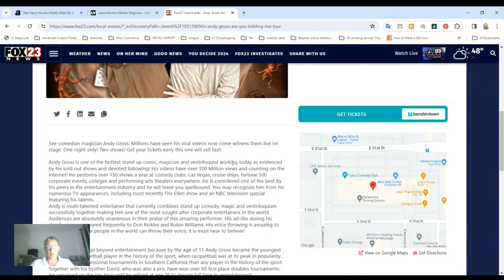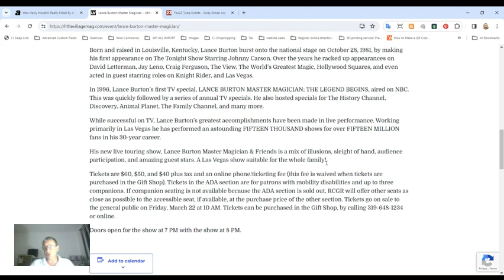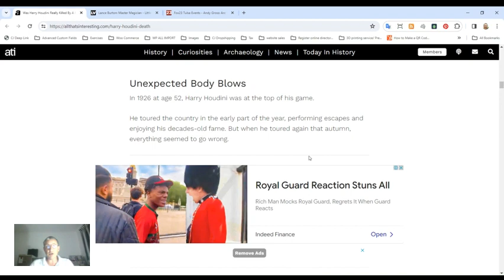Magic Today 23 March 2024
1.Andy Gross performing Tulsa
3. Harry Houdini